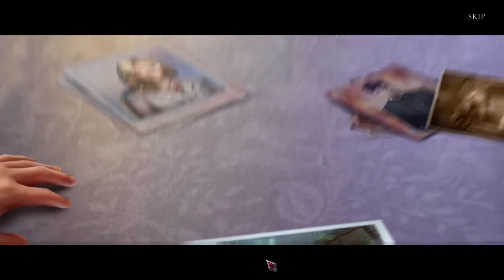Grim Tales The Heir CE #1 Nightmare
Let's chase Brandon's fears away.
If you'd like me to play a certain pc game, make a request in the comments. I'd be happy to take a look!